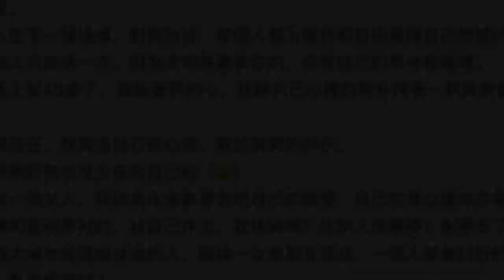陳喬恩世紀婚禮登場！結婚2年遭傳「婆家找人幫生子」罕動怒反擊了